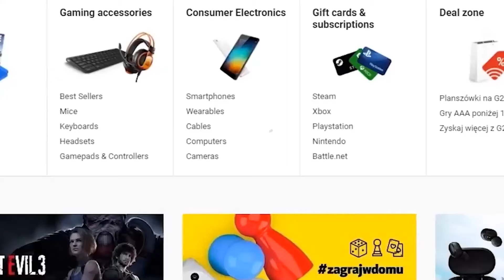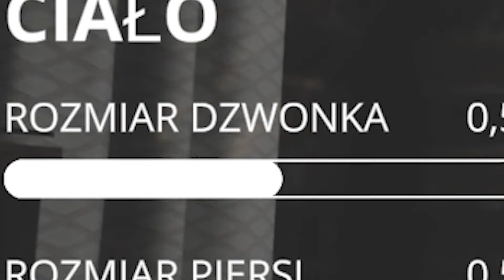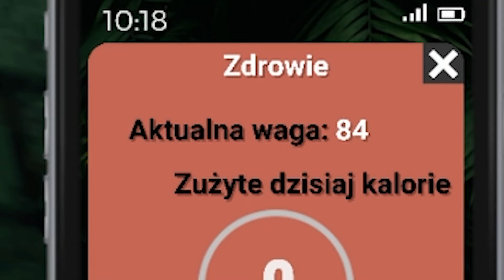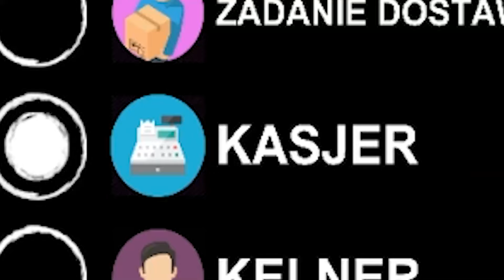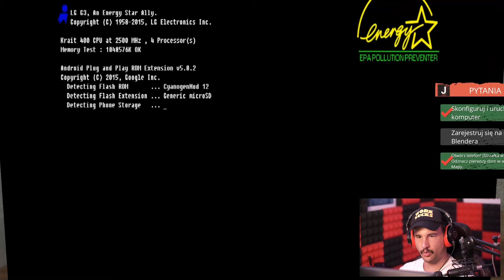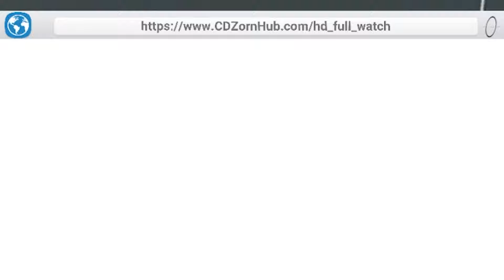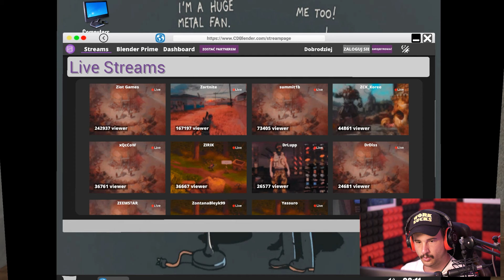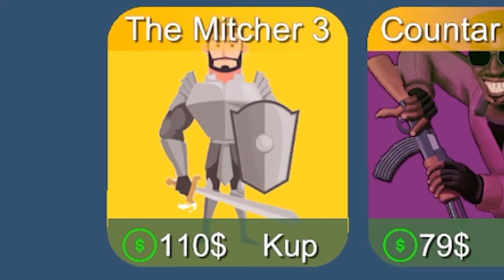SYMULATOR POTĘŻNEGO STRIMERA! || STREAMER LIFE SIMULATOR || #1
Witajcie w pierwszym odcinku z gry Streamer Life Simulator. Gra, która pozwala nawet takiemu słabemu streamerowi jak ja spełnić swoje najskrytsze ambicje...

Jeśli spodobał Ci się ten odcinek z serii Streamer Life Simulator to z niecierpliwością czekam na Wasze opinie w sekcji komentarzy! Oceniając wspierasz moja pasje i za to serdecznie Ci dziękuje! Poważnie mowie!